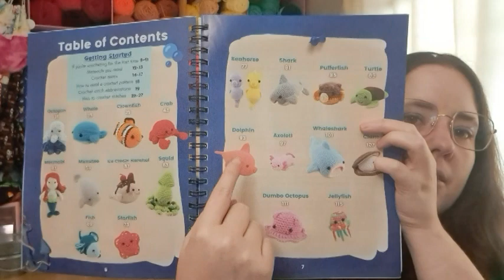National Holiday Crochet #41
Happy Mail
Ella Roberts